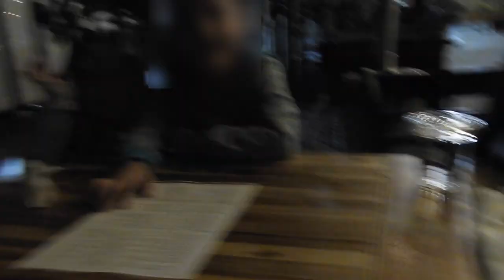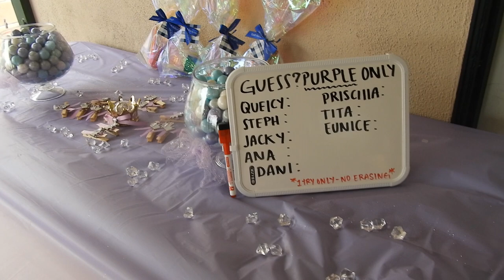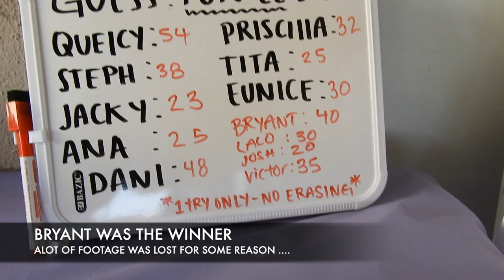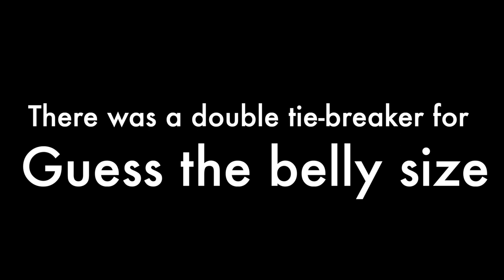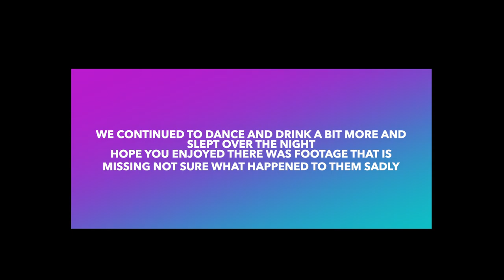A BIRTHDAY AND TURNT BABY SHOWER